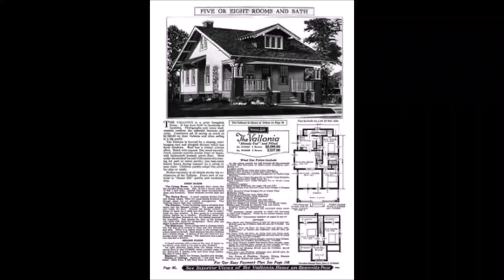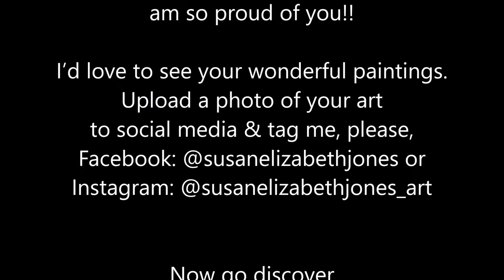Sadie's Pet Portrait Overview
This painting was a commission,  and one I would have turned down, except the request came from my father requesting a specific gift for his 80th birthday. How could I say no?

Painting a white dog on white concrete in the shade IS NOT EASY.  It is a study in Values and Temperature of color and makes one wonder how many shades of white can there be? (Answer: 300 according to Sherwin Williams Paint Co.)

Keep those brushes wet!